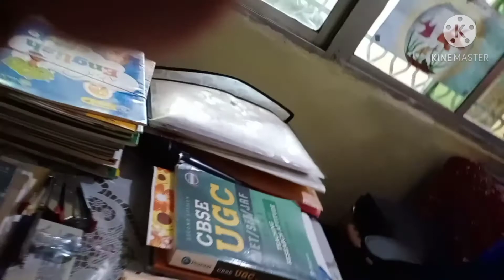WECARE PRESCHOOL, SINI - THE KIDS' SPECIALIST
ADMISSIONS ARE OPEN NOW FOR THE NEW SESSION 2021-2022 !

PRE-NURSERY TO UKG
ADDRESS  :- NEAR BANK OF INDIA   , KARIMBAGAN  , SINI. JHARKHAND.
OFFICE TIMING:- 9-11AM (MON TO FRI)